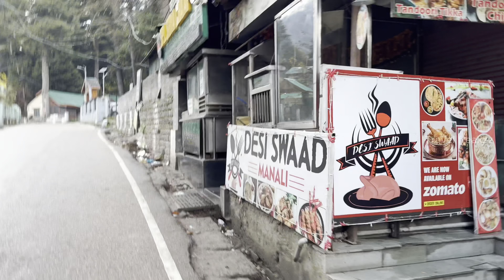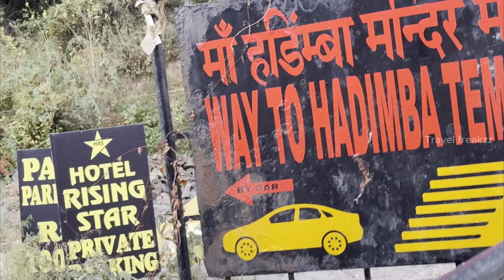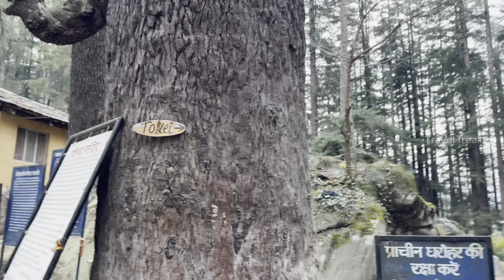INDIA MANALI HIDIMBA TEMPLE മാനിന്റെ കൊമ്പ് കണ്ട് പേടിച്ചുപോയി 😲 # ഇതൊക്ക ഇത്ര open ആയി വക്കാമോ!!